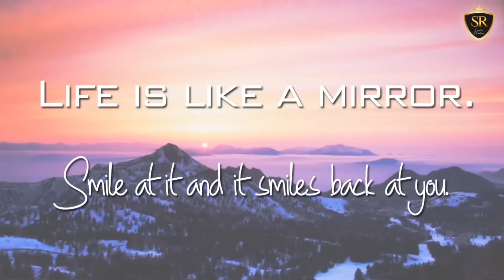Dabwali की रामलीला का सफर मंचन के लिए तैयार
आस्था का केंद्र बन गया जय श्री रामनगर नाट्यशाला 1956 से हो रहा है मंचन